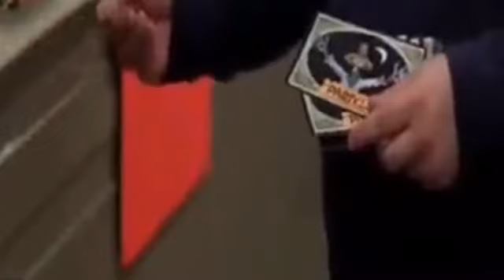Infinite vs Metal Sonic Part 8: At Yesenia’s Home/Yesenia talks to her friends